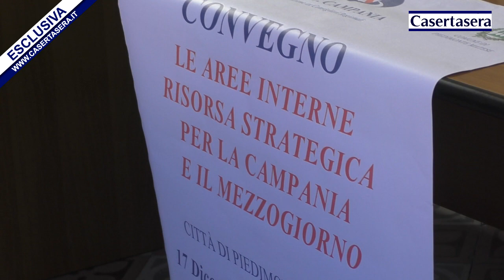Casertasera.it Piedimonte Matese, Aree interne presentato il convegno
L'informazione online della provincia di Caserta. E' stato presentato nel corso di una conferenza stampa il convegno sulle aree interne del prossimo 17 dicembre 2022